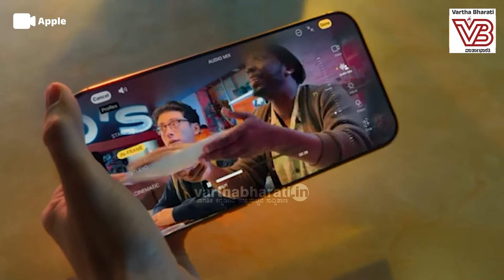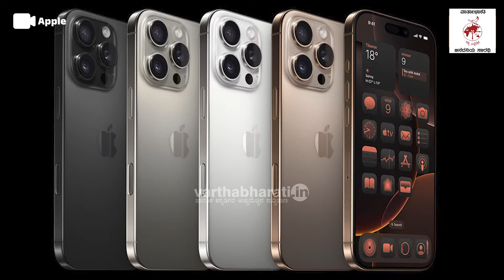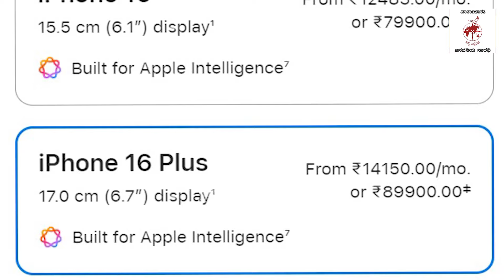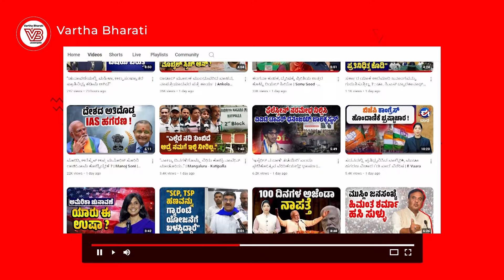ಮಾರುಕಟ್ಟೆಗೆ ಲಗ್ಗೆಯಿಟ್ಟ iPhone 16 ಸರಣಿಯ ಸ್ಮಾರ್ಟ್‌ಫೋನ್‌ಗಳು | Apple iPhone 16 series | features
ಐಫೋನ್ 16 ಸರಣಿಯ ಸ್ಮಾರ್ಟ್‌ಫೋನ್‌ಗಳ ವಿಶೇಷತೆಗಳು ಏನೇನು ?

► ಐಫೋನ್ 15, ಐಫೋನ್ 14 ಬೆಲೆಯಲ್ಲಿ ಭಾರಿ ಇಳಿಕೆ !